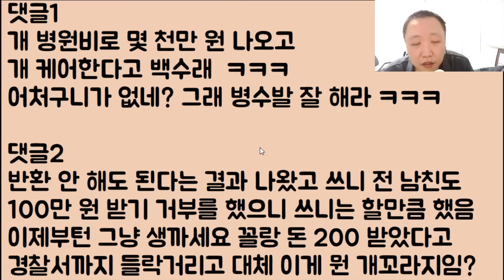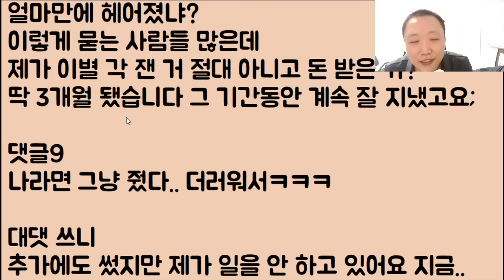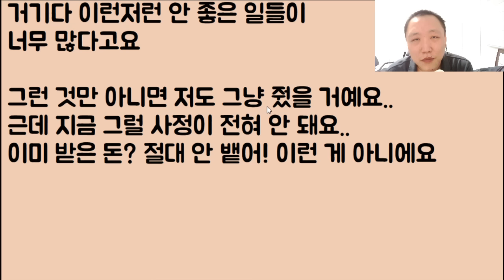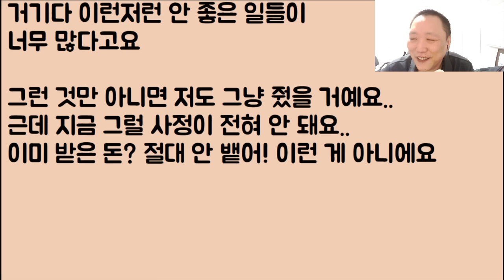[아니 이것들이?🤣🤣] 용돈 준 거 당장 뱉으라며 협박하다 이제.. 고소까지 한 전 남친.. 아니 지가 좋아서 줘놓고 이거 뭐죠? 혹시 무고로 역고소 되나요?